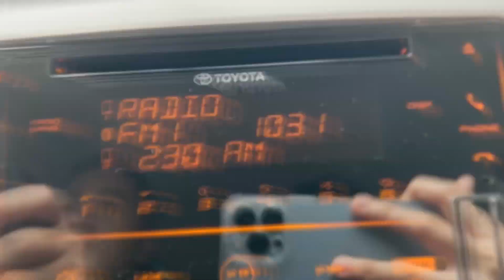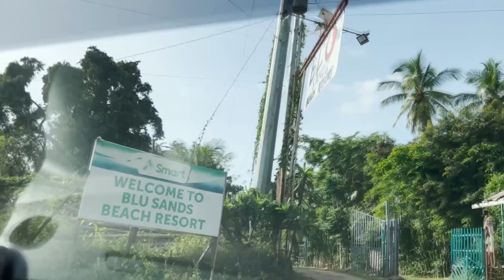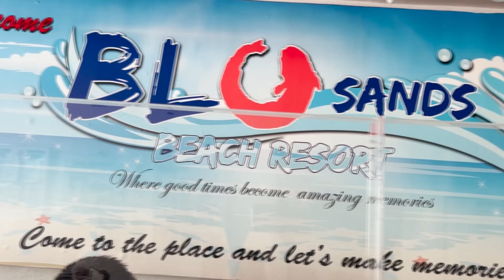BLU SANDS going WILD!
Your favorite DJs have gone WILD at Blu Sands Resort